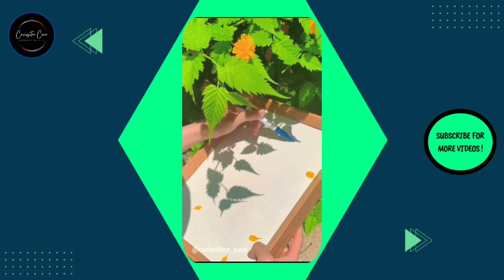BEST UNSEEN VIDEOS COMPILATION (Episode- 1): Crazy, Hilarious & Amazing Videos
This compilation of unseen videos is sure to get your creative juices flowing! In these creative videos, you'll see people doing amazing things with a minimal amount of supplies. From creative origami to hilarious wacky costumes, these videos are sure to get you excited to get started on your next project.

If you're looking for a way to get your creative juices flowing, then check out this compilation of unseen videos! In these videos, you'll see people doing amazing things with a minimal amount of supplies. From creative origami to hilarious wacky costumes, you're sure to find something that will get your creative juices flowing!

If you're looking for ideas for fun diy projects to do with your friends, then you need to watch this compilation! From fun costumes to clever home decor, these videos are sure to get you inspired and motivated to get creative!

Get your daily dose of creative , videos and comedy right here! We've put together some of our favorites to get you through your week with a laugh!
😆 Which clip made you LOL the loudest and interesting?!

About Curiositee Cure:-
Curiositee Cure We've been collecting  viral videos . Here you’ll find unseen and creative videos, viral videos, prank videos, funny animal videos, funny baby videos, classic videos, and the best compilations and music montages of some of the funniest videos you've ever seen. Check out our different sections to find some of the best viral, funny, videos around.

DM us if any removal of content.